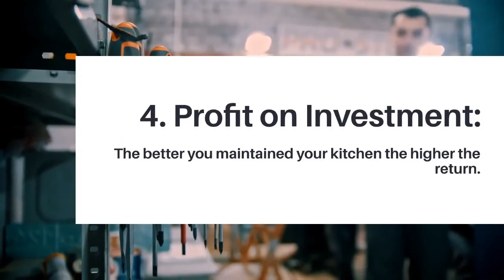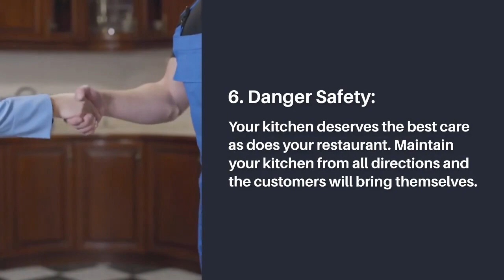Benefits of hiring Kitchen Repair Services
The kitchen, by far, is the most dangerous and yes most functioning place in a restaurant with lots of people working there each day.